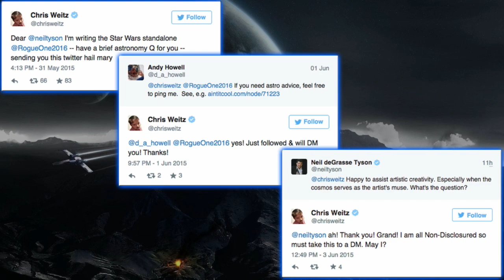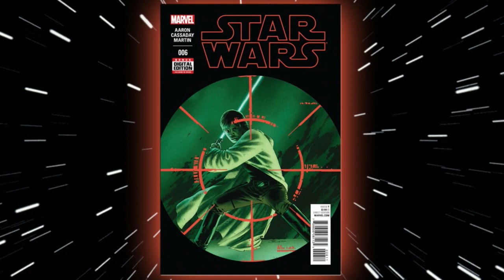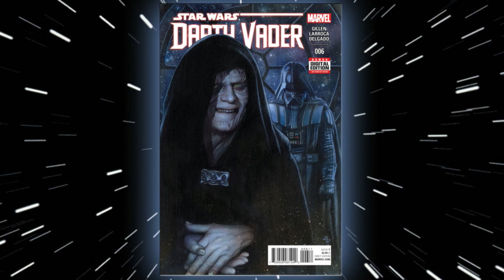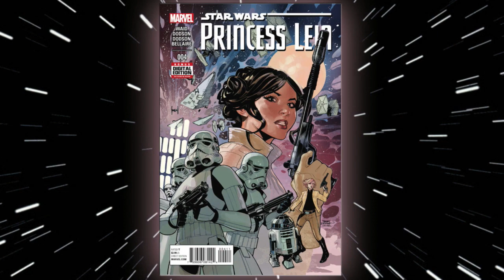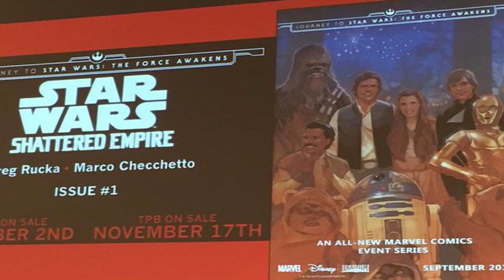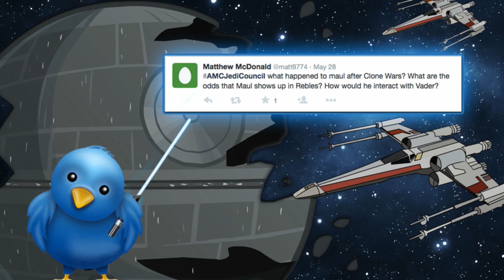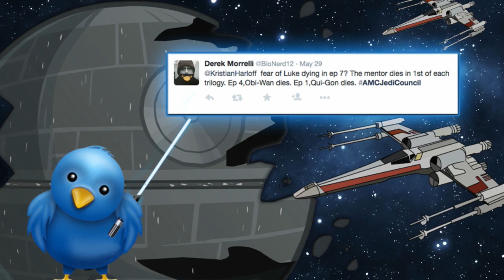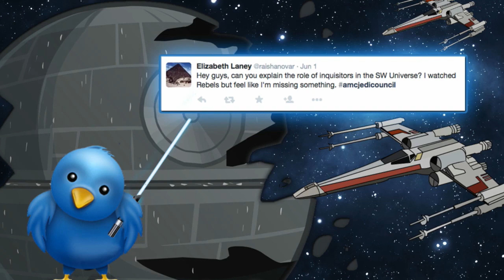AMC Jedi Council: OBI WAN TRILOGY? HAN AND BOBA TOGETHER?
The Council is in session! On today's Council, Kristian is joined by John Campea and Jon Schnepp and they talk everything Star Wars. The Boba Fett movie rumors heat up with a possible reunion with Han, new driectors rumored as well. The Council talks about another possible stand off idea, Obi Wan might be getting his stand alone movies finally. But today gets nuts with the world of canon, a lot of big moments happened in the comics that shakes up the mythology and a full review on the Rebels Season 2 premier episode Siege on Lothal. Enjoy!